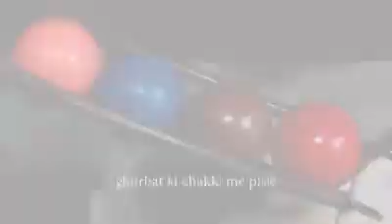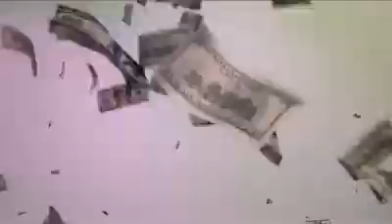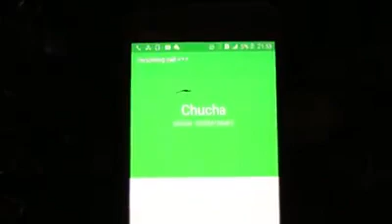Hide&Sneak||Take no shortcut in life||Medicos of Aimc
Spartans Productions by Allama Iqbal medical college lahore students.